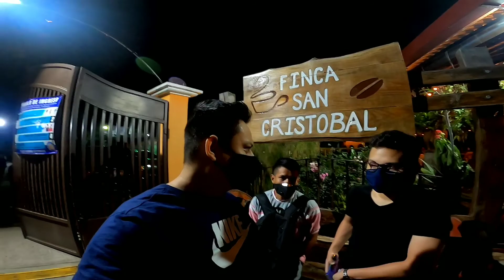Desayuno Típico Salvadoreño Palacio Nacional de El Salvador Catedral de San Salvador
Palacio Nacional de El Salvador

Facebook: Aventuras En Familia 8K

Instagram: Aventuras En Familia 8K